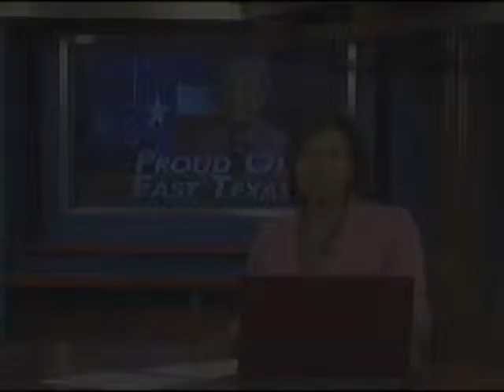Knead School Dallas Texas